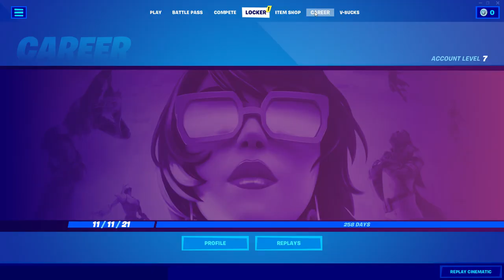My very first Solo Fortnite victory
•Full Video Made by AKA LC,

•RAM: 16 GB

•GPU: RTX 3060 Ti

•Motherboard (MSI)
   B550M PRO-VDH
   WIFI